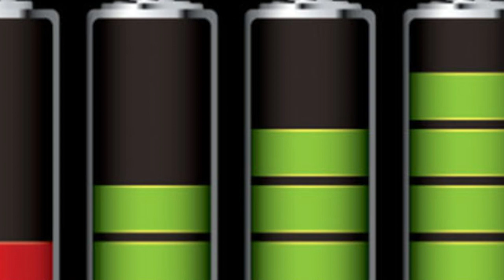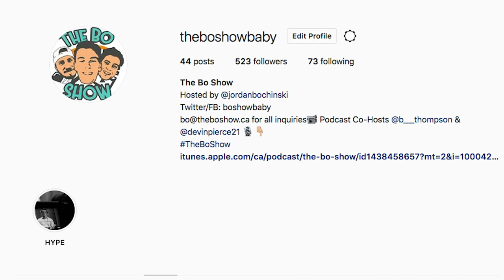The Bo Show | Josh Morrissey | Winnipeg Jets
J-Mo joins "The Bo Show" for an episode that will give you all the insights into the Winnipeg Jets locker room.